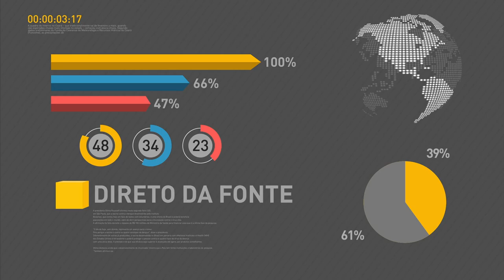Terceiro simulado do Enem está disponível na internet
REPÓRTER NBR 17H - 05.09.16: O terceiro simulado do Exame Nacional do Ensino Médio está disponível no portal Hora do Enem. Veja também: presidente Michel Temer embarca para o Brasil após participação na reunião do G20. E mais: ministro da Fazenda, Henrique Meirelles, falou sobre aumento da confiança na economia brasileira.